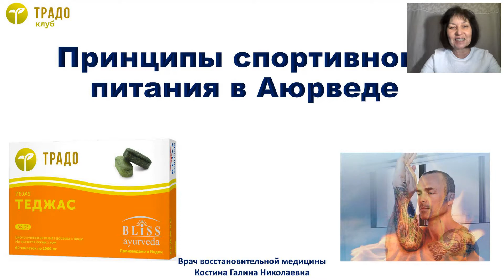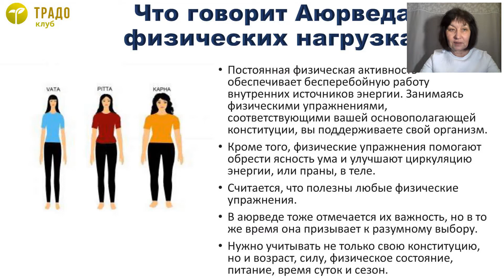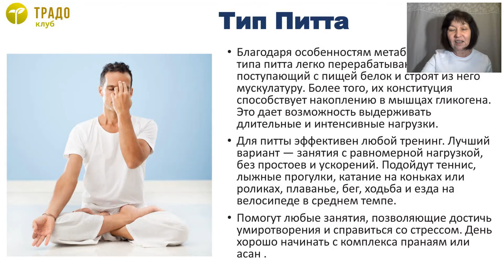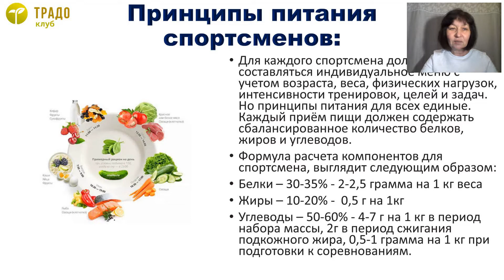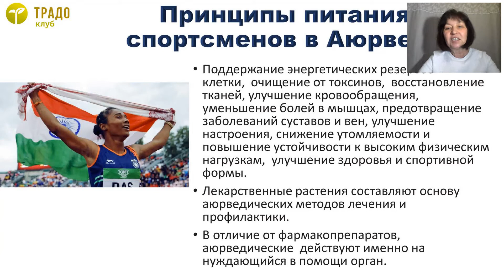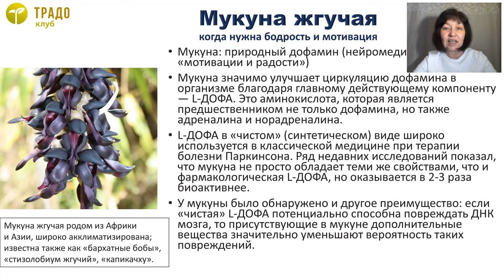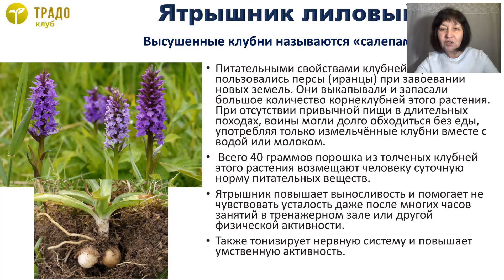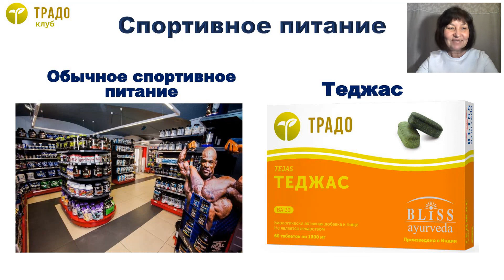Принципы спортивного питания в аюрведе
-Физическая активность в аюрведе
-Как восстановить организм после физических нагрузок?

Об этом и многом другом вы узнаете из лекции...

ЛЕКЦИЮ ВЕДЕТ  КОСТИНА ГАЛИНА НИКОЛАЕВНА- ведущий специалист по продукту ТРАДО, врач восстановительной медицины